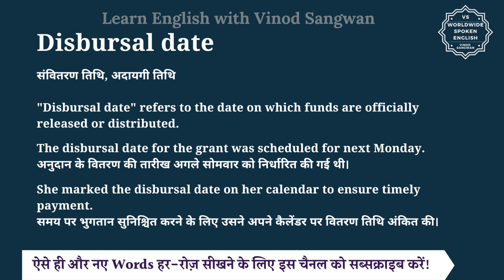Disbursal date meaning in Hindi | Disbursal date ka matlab kya hota hai | English to hindi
इस वीडियो में आप Disbursal date का हिंदी में मतलब समझेंगे और साथ में Disbursal date का pronunciation भी सीखेंगें यानि की आप Disbursal date के अर्थ के साथ साथ ये भी सीखेंगें की Disbursal date को कैसे बोले या Disbursal date को बोलने का सही तरीका क्या है |

तो बस एक मिनट में सीखिए Disbursal date को|
Let’s learn Hindi Meaning of Disbursal date in detail.

Disbursal date का हिंदी में अर्थ होता है
संवितरण तिथि, अदायगी तिथि

""Disbursal date"" refers to the date on which funds are officially released or distributed.

The disbursal date for the grant was scheduled for next Monday.
अनुदान के वितरण की तारीख अगले सोमवार को निर्धारित की गई थी।

She marked the disbursal date on her calendar to ensure timely payment.
समय पर भुगतान सुनिश्चित करने के लिए उसने अपने कैलेंडर पर वितरण तिथि अंकित की।

Disbursal date को इन उदाहरणों से और अच्छे से समझ सकते हैं